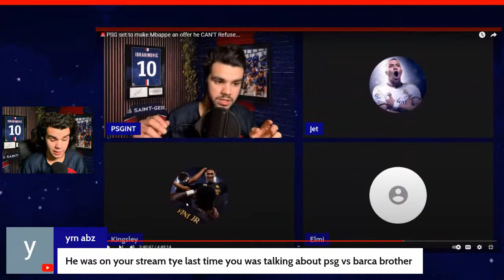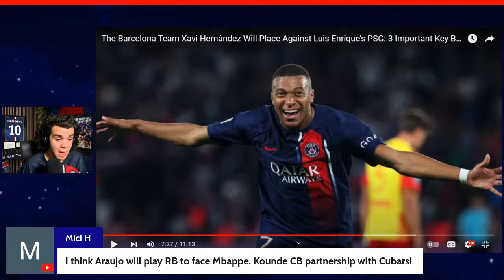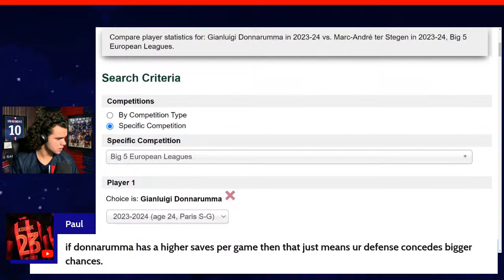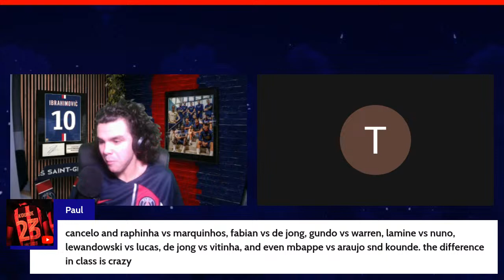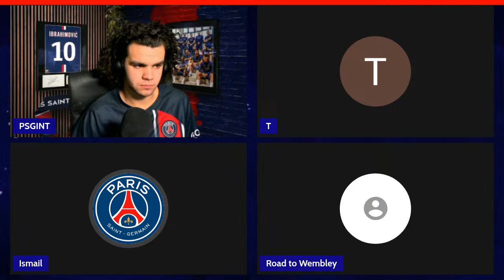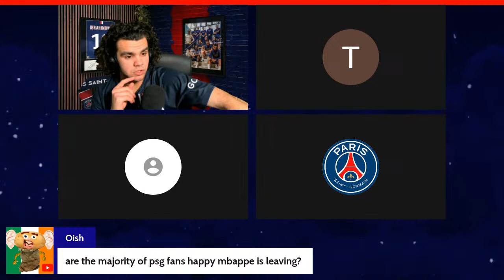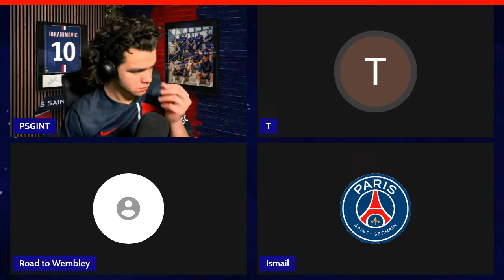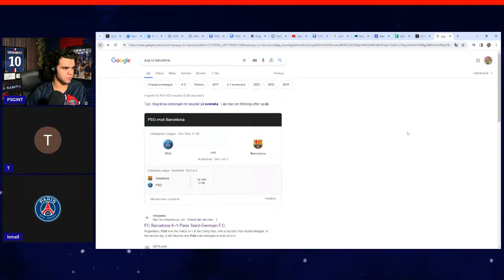Paris Saint Germain vs FC Barcelona Match PREVIEW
In Todays PODCAST we discussed EVRYTHING about the upcomming encounter between Paris Saint-Germain and FC Barcelona in the UEFA Champions League Quarter Finals